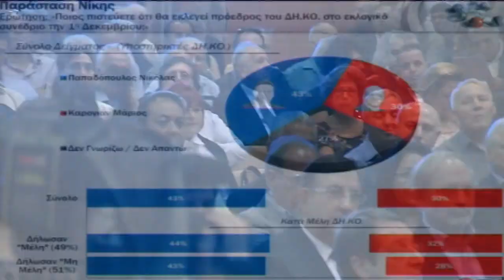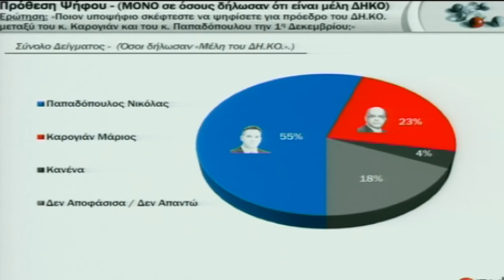Προβάδισμα Ν.Παπαδόπουλου για την προεδρία του ΔΗ.ΚΟ